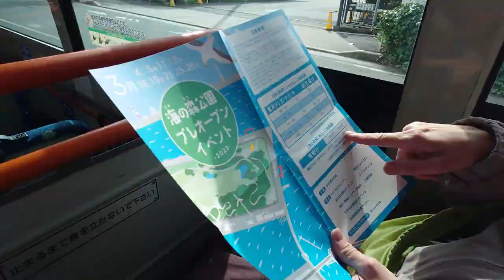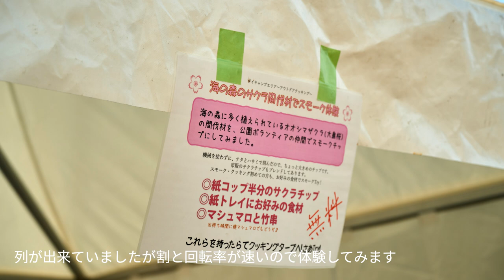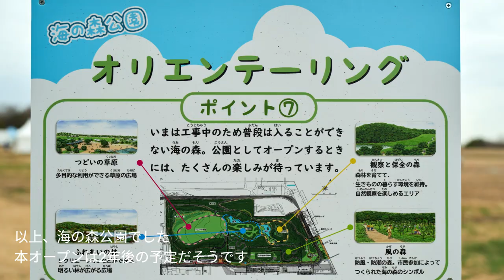Vlog 海の森公園 プレオープン 2023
2023年3月に一部公開された海の森公園のプレオープンイベントの様子です。

"α7 IV"＋SEL2070Gにて撮影しました